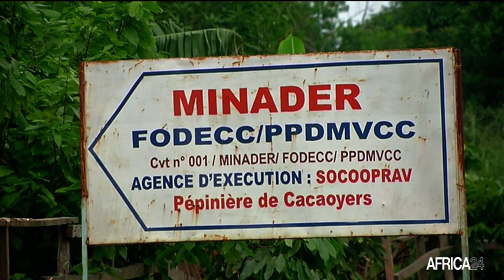Cameroun, Vers la création de 100.000 emplois en 5 ans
Economie, Création de 100.000  emplois sur 5 ans  pour la valorisation de la main d’ouvre locale c’est l’objectif que se fixe le gouvernement camerounais.